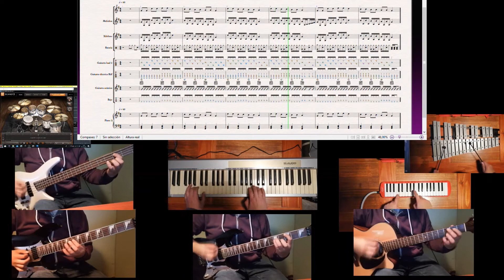Twinkle Twinkle Little Star - Todos los Instrumentos